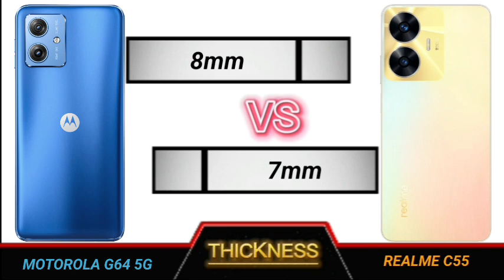motorola g64 5g vs realme c55 full comparison.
Technical Videos.

YOUR QUERIES
Motorola g64 5g review
Motorola g64 5g review tamil